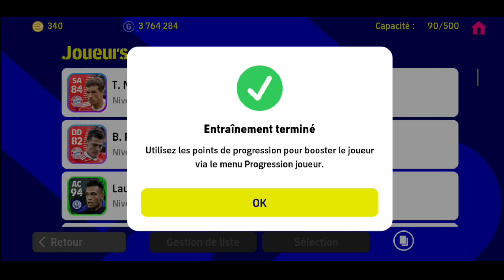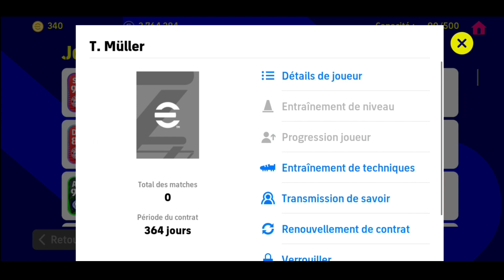Comment Entraîner ses Joueurs sur eFootball 2023 mobile | Bien Jouer à eFootball (Pes 23 mobile)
Note✌📝

comment entraîner ses joueurs sur pes 23
comment entraîner un joueur sur pes 2023
comment ameliorer un joueur sur efootball
astuces efootball 2023 mobile
comment avoir des joueurs sur efootball
comment jouer avec un ami sur efootball 2023
efootball 2023 friends match
ajouter un ami sur efootball
efootball skills
efootball23
efootball 2023 mobile tips
efootball mobile event
efootball mobile tuto
efootball 2023 mobile tuto dribble
tuto dribble efootball
efootball 2023 dream team
pes 21
dribble
controller